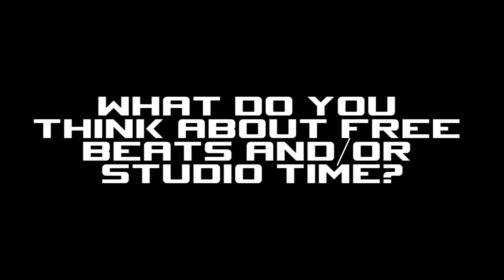THE GUILLOTINE CARTEL PRESENTS CHOPPIN' IT UP WITH CADDY DIAZ - EPISODE #2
TODAY WE WILL BE TALKING CADDY DIAZ FROM THE L.O.E. FAMILY. "CHOPPIN' IT UP WITH THE GUILLOTINE" THIS IS ONE OF THE SEGMENTS WE WILL BE HAVING ON THIS CHANNEL. WE INTERVIEW EVERYONE FROM ARTISTS, PRODUCERS, CELEBRITIES, MODELS, ETC.